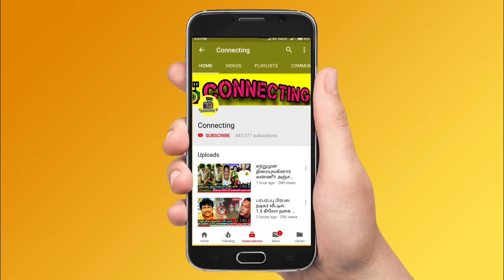கேப்டன் விஜயாகாந்த் இல்லாத நேரத்திலும் தொடரும் வழக்கு! வெளிவரும் உண்மை? Captain Vijayakanth DMDK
vijayakanth house
vijayakanth premalatha
premalatha vijayakanth
vijayakanth interivew
vijayakanth speech
vijayakanth assembly speech
vijayakanth angry
vijayakanth family
vijayakanth last video
vijayakanth video
vijayakanth family